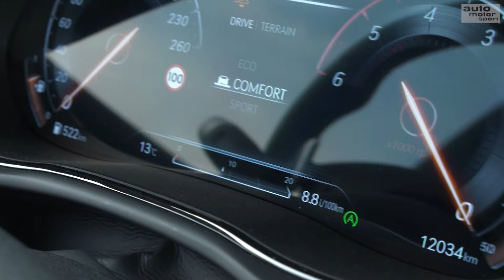Genesis GV70: Mehr Luxus gibt's nicht fürs Geld! - Test | auto motor und sport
Das Auftreten des Genesis GV70 spricht für sich: sein Zuhause ist das Edel-Segment. Trägt der Koreaner diesen Luxusgedanken auch in seinem Herzen oder trügt der Schein? Das muss das Edel-SUV im Test zeigen.
Zu empfangen über folgende Pay TV-Plattformen:

Cablecom (Schweiz)
Swisscable-Verband (Schweiz)
Zattoo (Schweiz)
A1 Telekom (Österreich)
Magenta (Österreich)
Swisscom (Schweiz)
1&1 (Deutschland)
Waipu TV
Rakuten TV